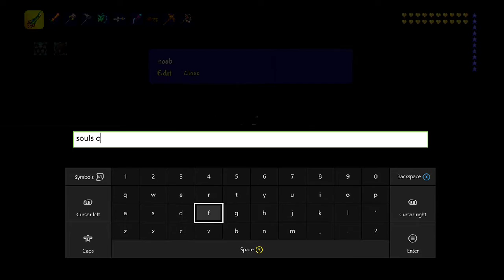we killed Plantera (Xbox 1)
WE KILLED PLANTERA!!! Two people (Me and Evan Craft 64/Evan)
(armour (Me) : Chlorophyte Mask , Titan Mail , Dragon Greaves . (Evan) Beetle Leggings , Beetle Helmet , Beetle Shell .)